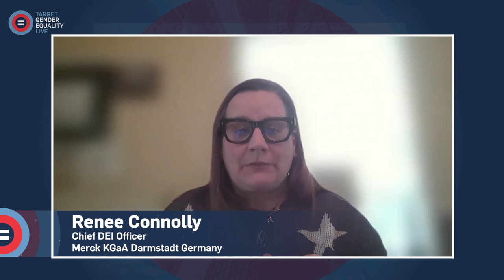TGE LIVE 2022 – How We Are Ensuring Flexibility During the Pandemic and Beyond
The COVID-19 crisis has disrupted our lives and challenged our perception of work. Ensuring flexibility during the pandemic has many dimensions, but this panel will take a deep dive into work-life-balance. In other words, how has and will daily life in the corporate world change and adapt to the post-pandemic world? Which actions are companies taking to effectively support working parents and caregivers? And how do flexible work arrangements have a multiplier effect on the rest of the Women’s Empowerment Principles?